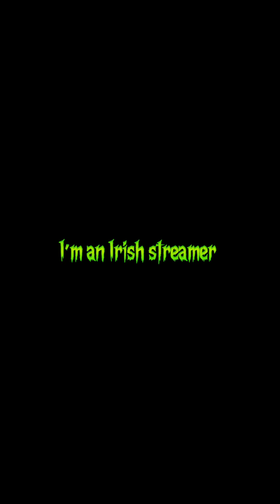Welcome to the madness!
What is happening! If you didn’t know already I am Chopie91

I am an Irish streamer who likes playing a lot of games very badly!

Honestly if you like my content give me a follow